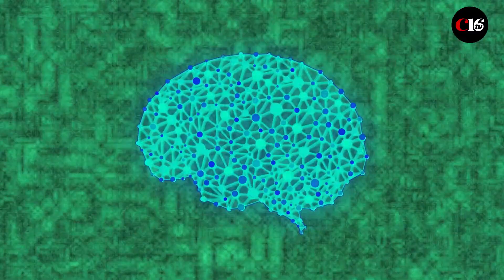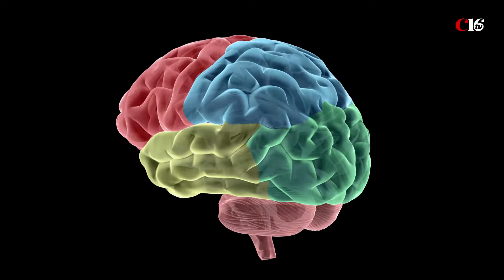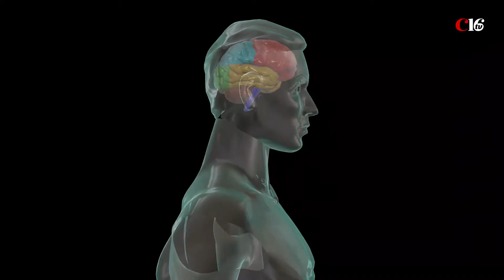Tecnología reemplaza el habla, avanza la comunicación cerebro a cerebro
Solemos calificar de telepatía cuando nuestro pensamiento coincide con el de otra persona, generalmente distantes y en un momento específico. Estas casualidades, si se les puede llamar de esa forma, tal vez se presentan por la relación afín entre esas personas. Sin embargo, en un nuevo estudio, la tecnología reemplaza el habla como medio de comunicación y vincula directamente de cerebro a cerebro. Si cables, por señales electromagnéticas.